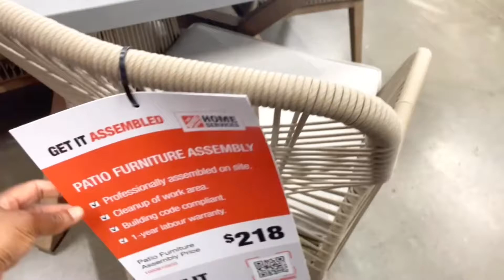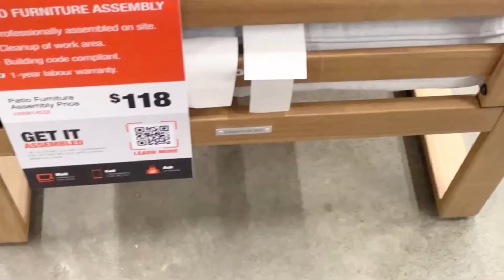Home Depot Outdoor Furniture | Patio Furniture 2024 | Come Shop With Me!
I hope you enjoy this virtual shopping! I upload twice a week. Thank you so more for your support greatly appreciated it👇🏻